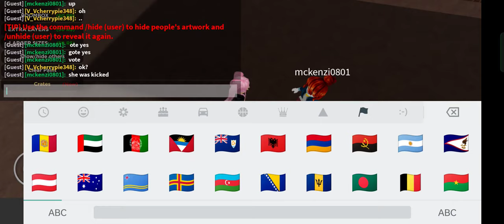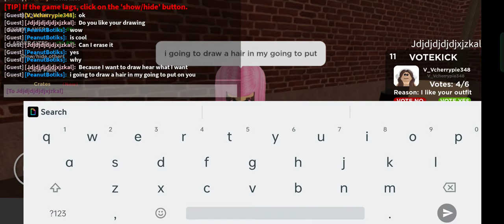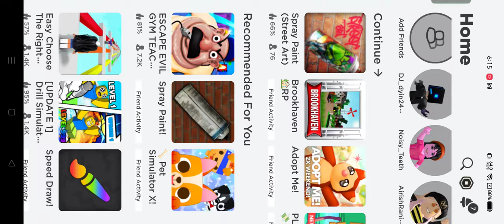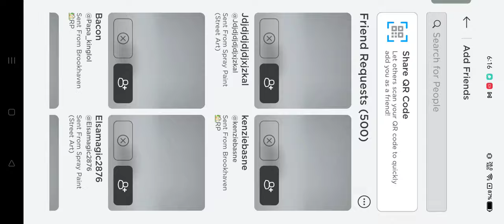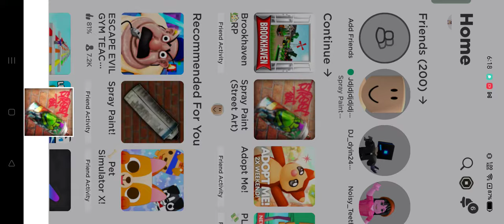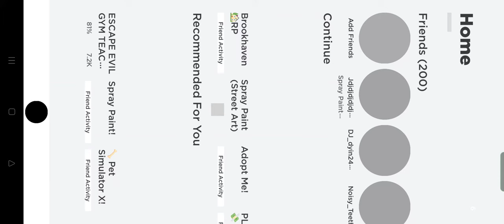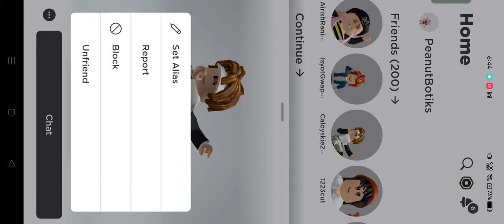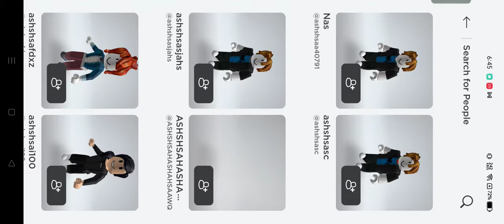tyra plays spray paint street art fashion famous